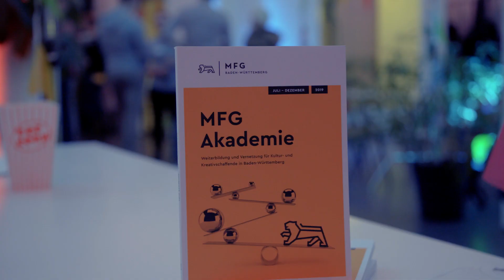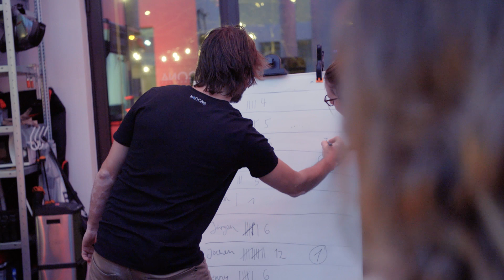Das obskure Kabinett der Prototypen 2019 - Aftermovie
Hier ging es rund! Gamification trifft auf Produktentwicklung: fünf Unternehmen und Startups aus Karlsruhe und der Region  hatten am 7. November die Möglichkeit, ihre Produkte – von der Konzeptidee bis zum Prototypen – beim ersten „Obskuren Kabinett der Prototypen“ in unseren Räumen vorzustellen. Ausgewählte Produkttester aus potentiellen Zielgruppen konnten die Produkte reihum auf Herz und Nieren testen und via der Thinking Aloud Methode ihr direktes Feedback geben.